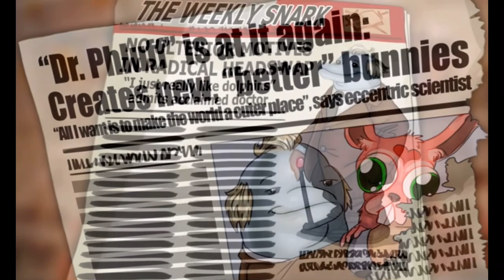Tentacles: Enter The Dolphin part 1: Petra Dish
This game was created by Flash Bulb games (who also have a YouTube channel) that you can buy in the App Store, but it’s a premium game which only cost $3.00 so it isn’t that bad you should try it out